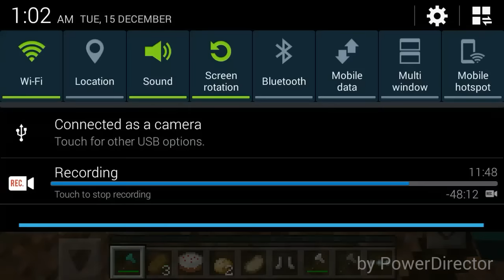DANISHTUTGAMER!! [MCPE] Survival Games #45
Thx For Watching this video!! ?? Hope you enjoy this episode!

Server IP!

Texture Pack!
Stalk me here!

Make sure to ask me anything in the comment section below!